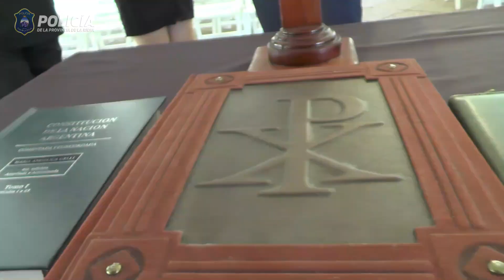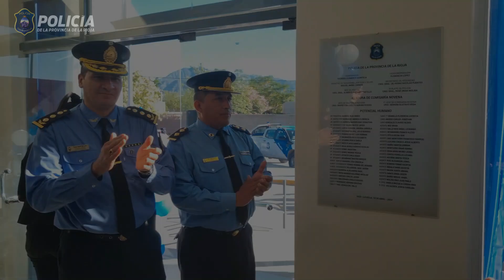👮👮Hace un mes de un juramento que se traduce en honor, trabajo y compromiso.🤝